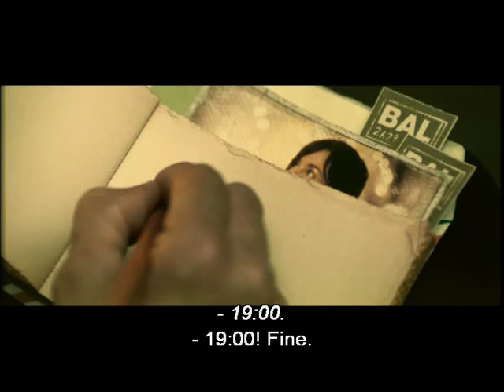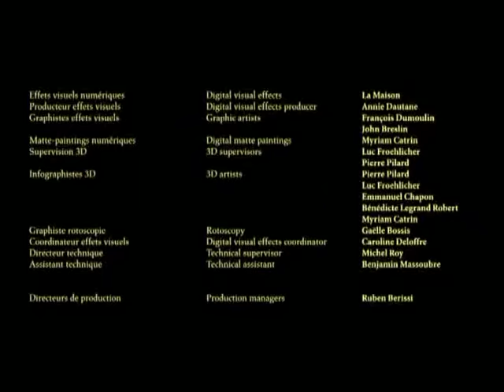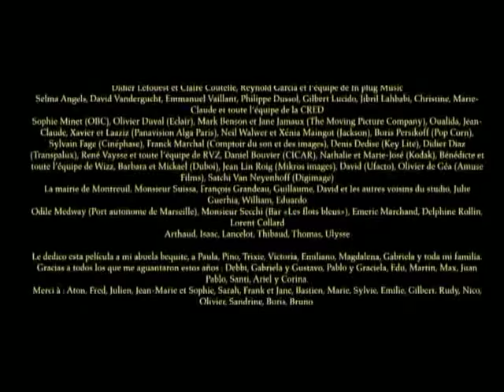The Man Without A Head (L'HOMME SANS TÊTE) 2003 - Juan Solanas - Short Film's Archieve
The man without a head was shown in Cannes Film Festival 2003.